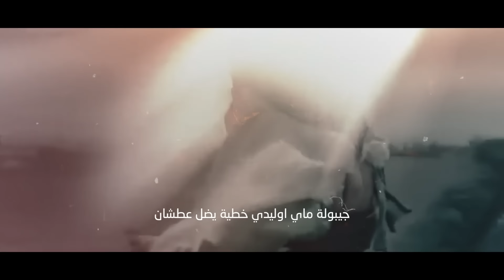ما ظل وكت | الملا علاء التميمي | 2022مـ ١٤٤٣هـ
قصيدة : ما ظل وكت |
اداء الملا : علاء التميمي |
كلمات : قاسم رضا |
الذاكر : علي اكبر |

ليالي استقبال شهر محرم الحرام 2022مـ ١٤٤٣هـ
افتتاح مضيف الزهراء (عليها السلام) بغداد مدينة الصدر

مؤسسة ام البنين للانتاج الحسيني
مونتاج مرتضى الياسري
مكساج محمد الجواد

مخطوطة زين عباس

تصوير
موسى ضمير
مؤمل منير
علي مهدي
مرتضى الياسري

غلاف يوتيوب
حسين رحيم

جميع الحقوق محفوظة على قناة الملا علاء التميمي الرسمية على اليوتيوب 🚫